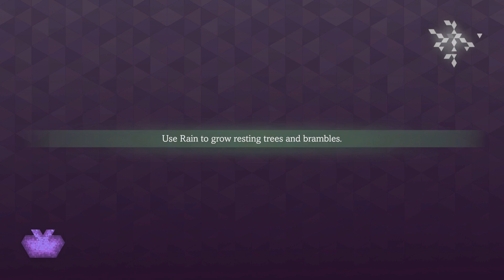Let's Play: Quench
This very environmentally-themed and gorgeous puzzler has you trying to manage resources and use the power of nature to help your herds move towards safety.